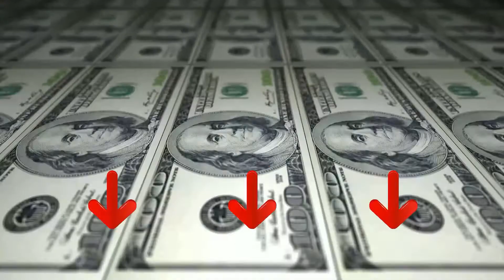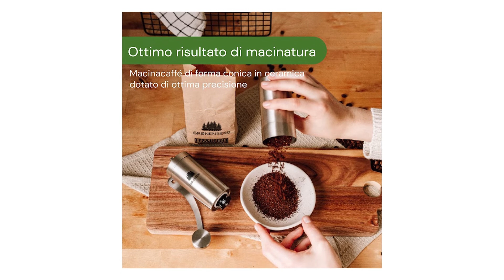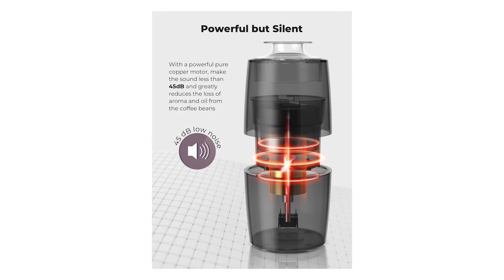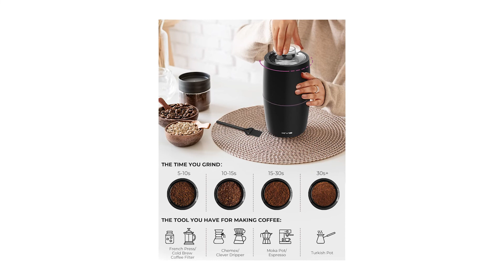Macinacaffè ❍ Migliore 2023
Il vincitore della qualità è l' Bonsenkitchen Macincaffe.

Macinacaffè con macinino di alta qualità con capacità dell’imbuto fino a 230 g di chicchi e contenitore per 90 g di polvere, per soddisfare tutte le esigenze quotidiane.
macinatura personalizzata a secondo il tipo di polvere che preferisci. Scegli la quantità da tritare e scopri le innumerevoli opzioni per lo spessore della miscela dosatore con regolazione 12 cups.
il disco per sbavatura conico per impieghi gravosi consente una macinatura ultra-fine ed è adatto per il caffè turco. Minima perdita di aroma grazie al coperchio del cono, con il quale potrai ottenere in qualsiasi momento una miscela fresca e profumata per preparare deliziosi caffè.
l'ampia scelta fra i numerosi livelli di macinatura consente di ottenere la miscela desiderata in base al tipo di caffè da preparare.

L'alternativa è il Gronenberg Macina Caffe.

La precisa smerigliatrice conica del nostro macinacaffè manuale è realizzata in ceramica e quindi particolarmente resistente.
L'impostazione del grado di macinazione confortevole e infinitamente variabile di Groenenberg Coffee Grinder garantisce una macinatura uniforme, da fine per espresso a grossolano per la caffettiera a stantuffo e caffè filtrato.
Il nostro macinacaffè manuale è realizzato in acciaio inossidabile 304 di alta qualità e, a differenza di molti altri macinacaffè in acciaio inox, questo vale anche per il manico, che lo rende assolutamente antiruggine.
L’ambiente in cui viviamo è importante per noi! Ecco perché il tuo macinacaffè è privo di plastica al 100%. L'imballaggio esterno è realizzato in cartone kraft non trattato e riciclabile.
Il funzionamento del nostro macinacaffè è incredibilmente semplice, ma per ogni evenienza abbiamo incluso delle pratiche istruzioni.
Il vincitore del premio è l' KYG Macinacaffe.

Il macinacaffè elettrico KYG ha 2 lame molto affilate e un motore ad alta velocità da 300 W, meglio mantenere l'aroma e l'olio originali dei chicchi di caffè, basta chiudere e girare il coperchio per iniziare a macinare, puoi macinare facilmente i tuoi chicchi di caffè preferiti e trasformarli in polvere.
La lunghezza media dei chicchi di caffè è di circa 10 mm, la nostra lama per macinacaffè elettrici KYG è alta solo 6,0 mm, questo design assicura che non vediamo chicchi di caffè interi bloccati sotto la lama dopo ogni macinatura, i macinacaffè KYG forniscono il macinazione più uniforme.
Il macinacaffè elettrico KYG adotta un motore ad alte prestazioni e di alta qualità, praticamente non c'è rumore durante l'uso e non ti disturberà.
KYG macinacaffè elettrico è realizzato in acciaio inossidabile 304 per uso alimentare e plastica ABS, privo di BPA, non facile da arrugginire, resistente all'usura e durevole.